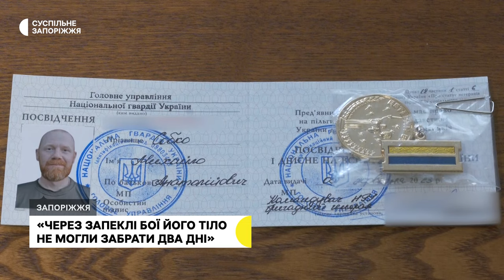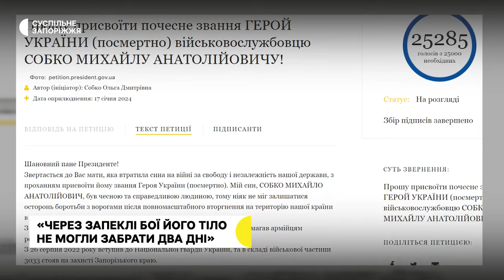Михайлу Собку з Оріхова просять присвоїти звання Героя України (посмертно)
Спочатку допомагав військовим, як волонтер, а потім долучився до лав Нацгвардії. Військовослужбовець з Оріхова Михайло Собко став на захист країни в серпні 2022-ого року. Воював на Запорізькому, Донецькому та Дніпропетровському напрямках.  Торік 18 жовтня поблизу села Приютне Пологівського району чоловік дістав смертельне поранення у бою. Нині сім'я Михайла просить аби йому присвоїли звання Героя України (посмертно).  Детальніше - далі у сюжеті.